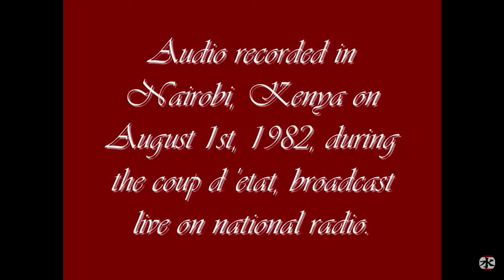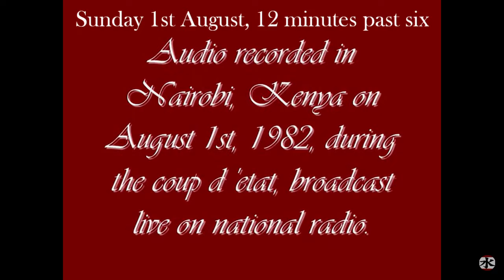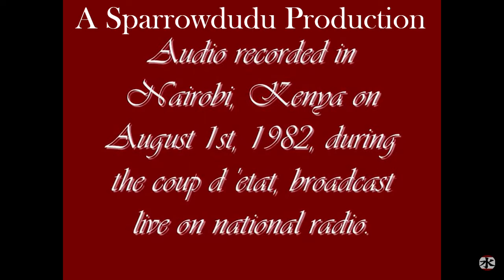August 1st, 1982. Kenya Attempted Coup Recordings Compilation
On Sunday, August 1st, 1982, Nairobi awakened to the sound of gunfire, jets, and explosions. Tuning into the radio, listeners heard the Voice of Kenya broadcast statements by members of the Kenya People's Redemption Council and Nairobi University live on air. The events of forty years ago still live on in the memories of those who experienced them. Re-live the drama and uncertainty of those few days in August 1982, by listening to this compilation of recordings, made in Nairobi at the time. They include the radio statements by the rebels, the other radio announcements after the recapture of the VOK buildings, analysis of the attempted coup by the BBC World Service and Radio RSA, gunfire in the streets outside Starehe compound, and the sound of military jets flying over the city. President Moi can be heard addressing the nation after order was restored, though even after his broadcast, shooting was heard in the streets of Nairobi. Imagine the scenario, and think how you would feel, not knowing what information to believe, and which group really held sway. Anyone wishing to use them for any other purpose should please contact Sparrowdudu for permission. Long Live Kenya!
Time stamps:
0:23 - 12 mins past six - VOK announcement
1:58 - Short Swahili rebel announcement
3:14 - 14 mins past six - VOK announcement
4:00 - Rebel statement - "A warning..."
4:35 - Music
7:40 - Rebel statement - "My dear countrymen..."
13:57 - Nairobi student’s statement
14:43 - 28 mins to nine - VOK announcement - “All prisoners…”
15:19 - Airforce jet flies over city
16:10 - Gunfire outside Starehe
16:35 - Music
20:00 - 11 mins past twelve - VOK announcement - "A message from the Chief Secretary..."
21:10 - List of loyal armed forces
22:18 - Appeal for film processors
22:49 - Music
23:01 - VOK announcement - "Closure of the University of Nairobi..."
24:00 - Music
24:10 - Music - "Lemba lemba" by Solongo Lemba Lemba
28:30 - Music - "Safari Ya Japan Pt.2" by Joseph Kamaru
29:47 - VOK News at 5 o'clock
35:22 - Music
37:27 - Short Swahili announcement
38:41 - Swahili announcements
41:00 - Music
45:48 - Swahili announcements
47:12 - BBC World Service report
49:29 - VOK announcement - “Students will be required to…”
49:42 - BBC interview with Charles Harrison
53:37 - Music - “Monsieur Malonga” by Tabu Ley
55:29 - Music - “Bado Yuko Hai” by Zuhura & Party
57:00 - President Moi’s address (excerpts)
1:01:03 - Music - “Uvivu Mbaya” by Maroon Commandos
1:01:46 - Radio RSA report